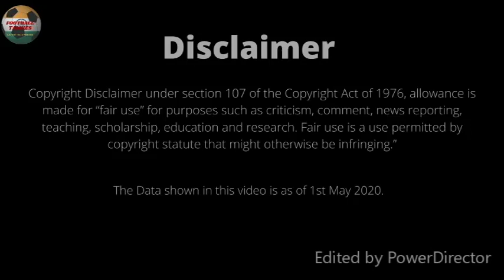Kerala Blasters FC All Time Best XI II 2014-20 II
Kerala Blasters FC All Time Best XI in ISL 2014-20.

This Video of Best XI have been made according to the data available, If any of you have your own best XI or want some players in the Eleven than comment down your opinions, will surely look up for it.
Credit: The images used in this video are taken from Google.